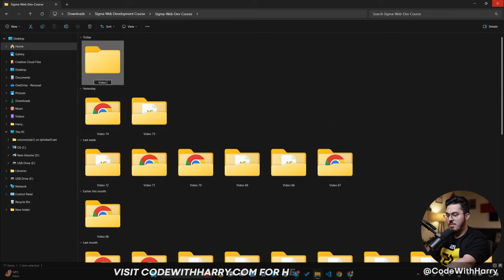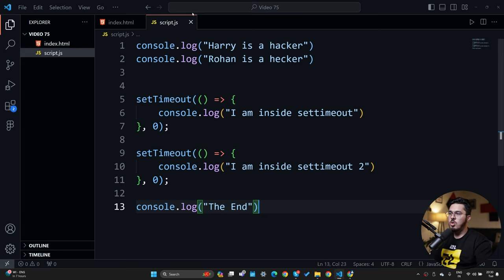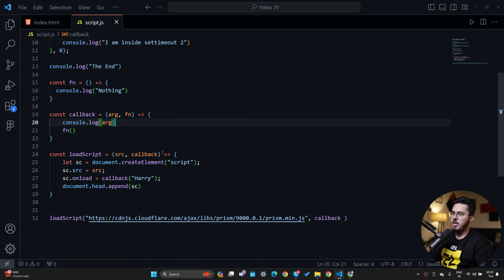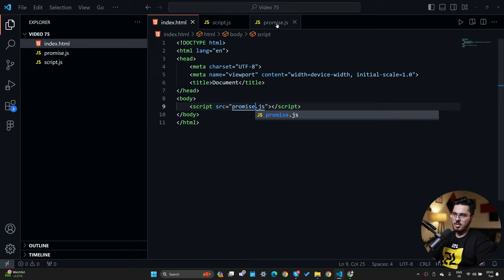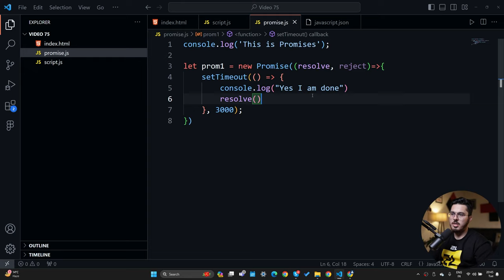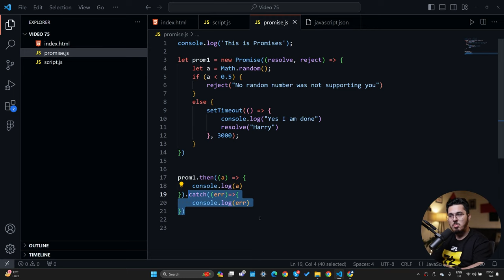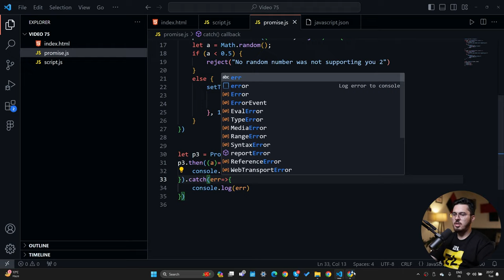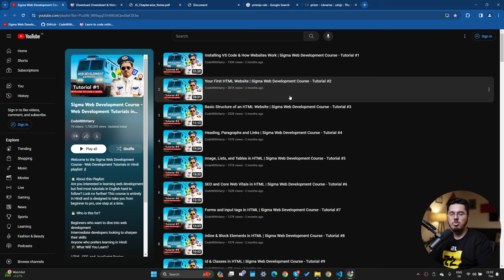JavaScript Callbacks & Promises | Sigma Web Development Course - Tutorial #75